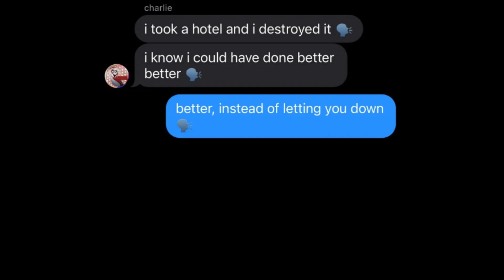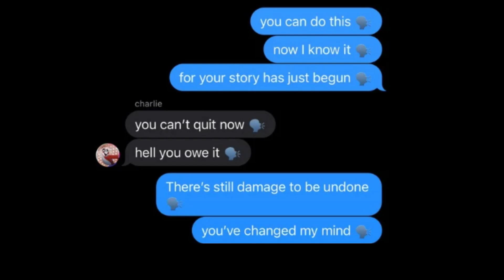Hazbin Hotel - "Finale" but me & my friend sang it on the texting app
eerm... there's a few mistakes here n' there but thats okay.